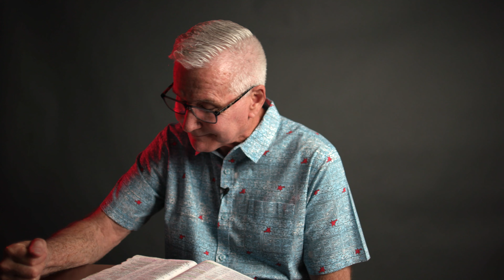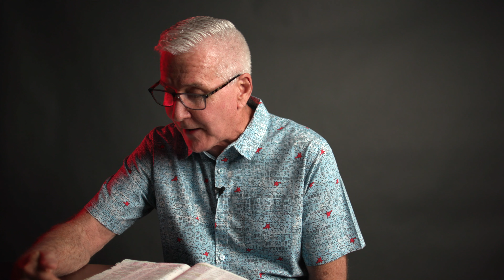Isaiah 61:1-3 | Proclaim Liberty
To preach good tidings to the poor;
He has sent Me to heal the brokenhearted,
And the opening of the prison to those who are bound;
To proclaim the acceptable year of the Lord,
And the day of vengeance of our God;
To comfort all who mourn,
To console those who mourn in Zion,
To give them beauty for ashes,
The oil of joy for mourning,
The garment of praise for the spirit of heaviness;
That they may be called trees of righteousness,
The planting of the Lord, that He may be glorified.”

Thank you for joining us today! Have a blessed day!